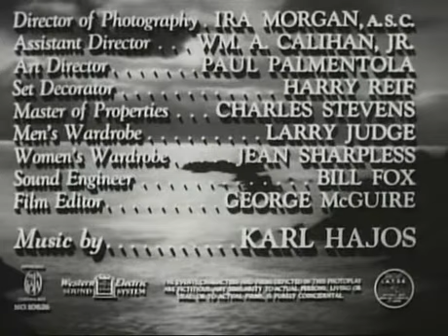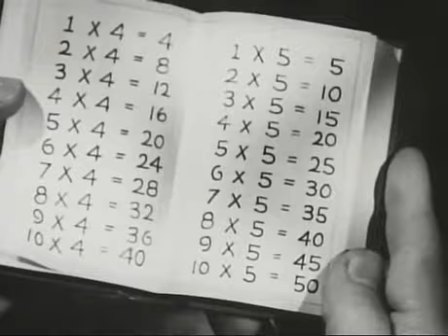Fog Island (1945)-aka-Die Insel des Grauens Drama, Horror-*George Zucco, Lionel Atwill, Jerome Cowan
Movie info:
- Title: Fog Island
- Also known as: Die Insel des Grauens
- Year: 1945
- Genre: Drama, Horror, Mystery
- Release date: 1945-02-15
- Length: 72 minutes
- Description: An inventor recently released from prison invites a group of former business associates to a holiday in his island home, intending to exact revenge on them.
- Storyline: Leo, a former convict, is living in seclusion on an island with his step-daughter, the daughter of his late wife. Leo was framed by a group of former business associates, and he also suspects that one of them killed his wife. He has invited the group to his island, tempting them by hinting about a hidden fortune, and he has installed a number of traps and secret passages in his home. He is aided in his efforts by a former cell-mate who holds a grudge against the same persons. When everyone arrives, the atmosphere of mutual suspicion and the thick fog that covers the island promise a tense and hazardous weekend for everyone.
- Language: English
- Rate: 5.2
- Director: Terry O. Morse
- Starring: George Zucco, Lionel Atwill, Jerome Cowan
- Full cast: George Zucco, Lionel Atwill, Jerome Cowan, Sharon Douglas, Veda Ann Borg, John Whitney, Jacqueline deWit, Ian Keith, George Lloyd